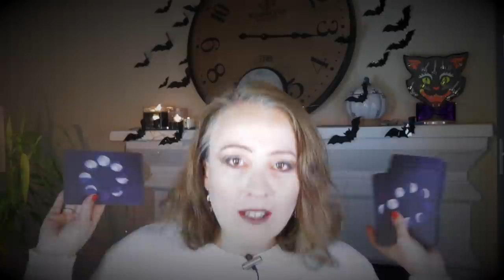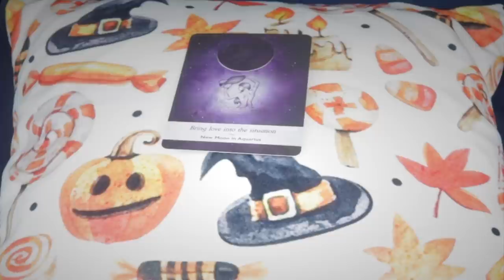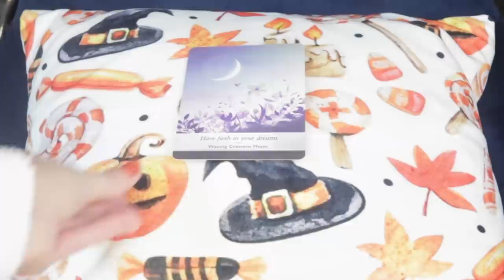IMPORTANT: Shake Ups | Weekly October 26, 2020 Angelic Message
Music:  Who's That Creepin' in My Window, DJ DENZ The Rooster
Meditation Aquatic, 369